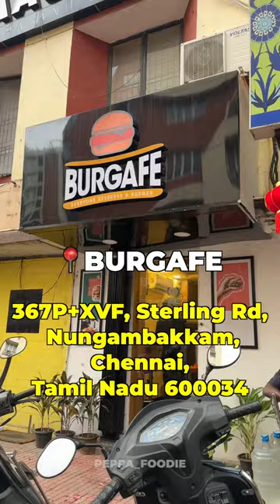Flat 50% Off on Your Bill 🧾💥🎉 | Exclusive for Subscribers 💯🫂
50% Discount on Entire Bill 😍🎉💥
📣 Offer Details 🎉😍
🔺Zomato & Swiggy Orders le you'll have Upto 50% Discount
⏰ Offer Valid For 1 Month from Today ⏳
📍 Burgafe புர்கபே
🌍 367P+XVF, Sterling Rd, Nungambakkam, Chennai, Tamil Nadu 600034
👑 Must Try 🎉‼️
Mega Zinger Royale Burger ♥️
Smoked Chicken Burger
Wraps & Sandwich kooda Nalla Irukum 💯